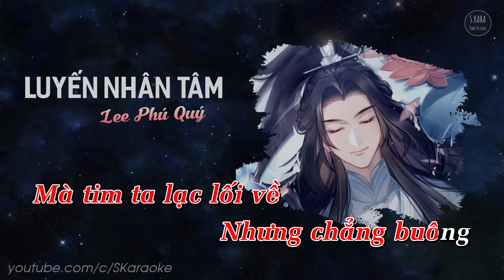Luyến Nhân Tâm【KARAOKE Lời Việt】- Ngụy Tân Vũ x Lee Phú Quý Cover | Hoa Thiên Cốt OST | S. Kara ♪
Karaoke Luyến Nhân Tâm【KARAOKE Lời Việt】- Ngụy Tân Vũ x Lee Phú Quý Cover | Hoa Thiên Cốt OST

★ Luyến Nhân Tâm | 恋人心
- Ngụy Tân Vũ | 魏新雨
- Lời Việt: Lee Phú Quý
- Cover: Lee Phú Quý
- Arrangement: -4sin30tan45

★ Lyrics:

Tựa cơn gió tựa nắng mai
Ta nguyện theo ai suốt đời
Tựa mây khói tựa sắc xuân
Ta nguyện bay đến bên chàng ta

Tựa sông núi tựa biển khơi
Ta nguyện dang tay đón chàng
Mà nhung nhớ bao sớm chiều
Tư niệm nơi chốn xa mù khơi

[ĐK]
Hỏi ai câu nước Tây Hồ kia
Đã mang đi nhiều hương sắc rồi?
Thời gian trôi không trở lại
Người chưa quên lời thề năm ấy?

Hỏi ai câu sóng xô Trường Giang
Đã chôn sâu nhiều cay đắng rồi?
Mà tim ta lạc lối về
Nhưng chẳng buông

2. Một nét bút một áng thơ
Ta nguyện thân ta hóa thành
Lặng mong nhớ lặng thở than
Sao từng câu chữ kia buồn tênh

Tựa con dốc tựa lối đi
Ta nguyện chung đôi với chàng
Sầu trăm mối như giấc mộng
Sao tưởng niệm mãi không thể vơi